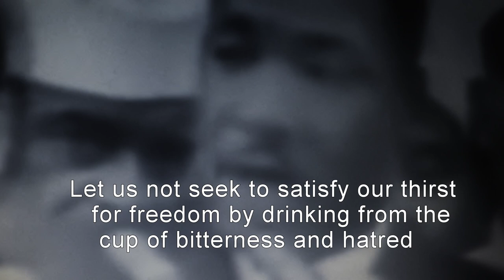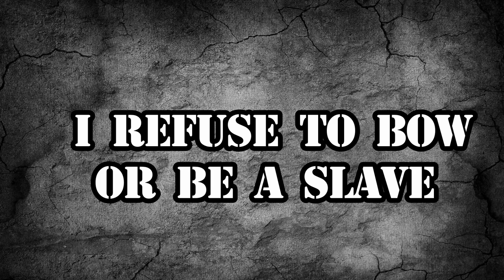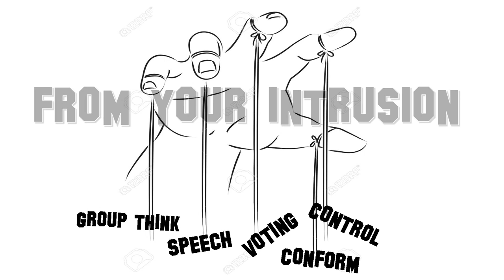-- ESCAPE -- TRACY G GROUP "LAND OF MAKE BELIEVE"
-- ESCAPE - from the
TRACY G GROUP CD
"LAND OF MAKE BELIEVE"